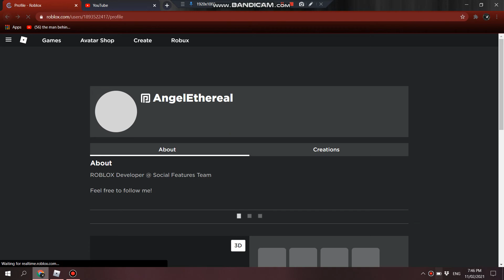AngelEthereal is in this game (roblox admin)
VIBE  NYC